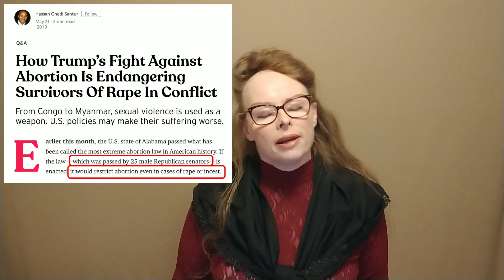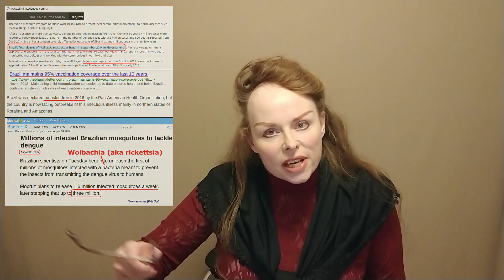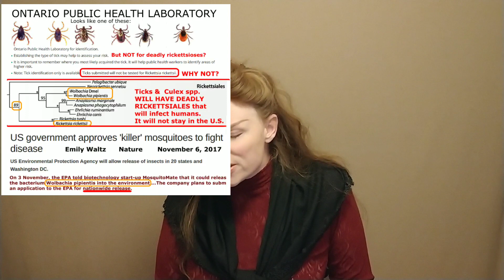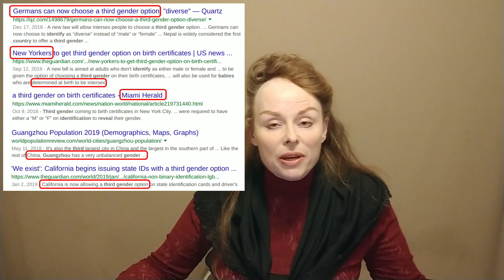Why Trump Wants to FORCE Women to Give Birth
All 25 votes cast in favor of the bill were from white Republican men (even in cases of rape or incest).

On Dr Eugene Gu's Twitter feed, he wrote: "John Becker’s Ohio bill forcing women to reimplant an ectopic pregnancy is beyond crazy."

What I believe is happening is that Wolbachia is the root cause of the ~60% drops in sperm counts. Men in Denmark have INCREASES in sperm counts (no Culex tarsalis there and rare other Culex spp. there).

One way to MAINTAIN birth rates — not survival rates — is to FORCE women to give birth.

Psst, they don't care about survival rates.

Ask yourself this: why aren't these people PROMOTING vasectomies? They are reversible nowadays.

My petition to help get Wolbachia genes in blood tested for in a timely manner